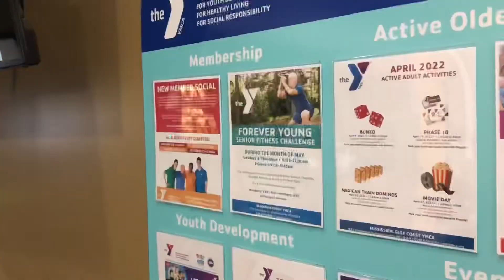Membership Monday time at our Y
It’s Monday and time to introduce our dynamic duo with the latest edition of Membership Monday. Take a look.